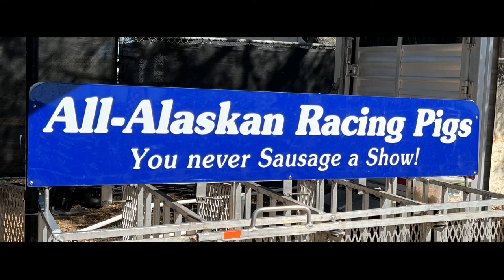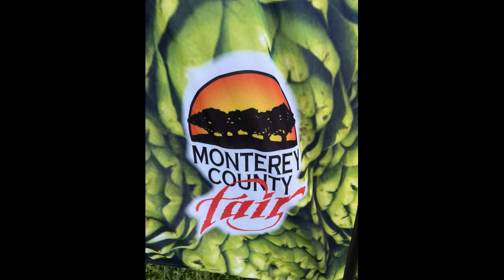Alaskan Racing Pigs Monterey County Fair September 3, 2022